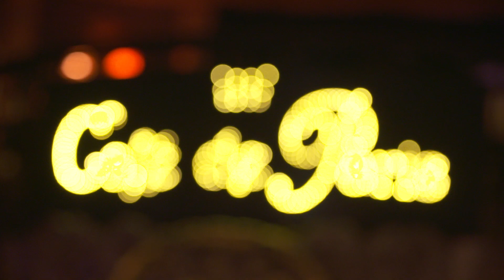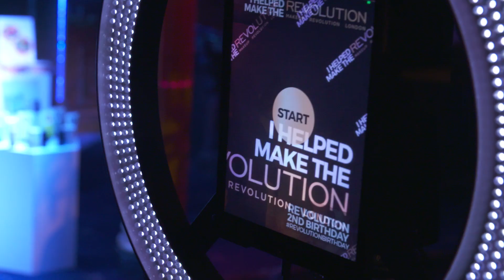MAKEUP REVOLUTION 2ND BIRTHDAY PARTY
THANK YOU to everyone who has helped make the Revolution. Take a peek into our Makeup Revolution 2nd Birthday Party at Cafe De Paris in London.